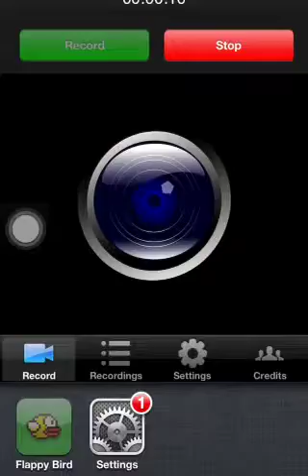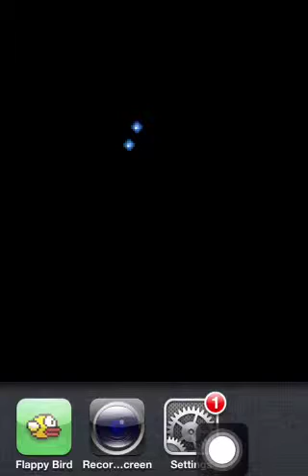Ivan plays Flappy Bird